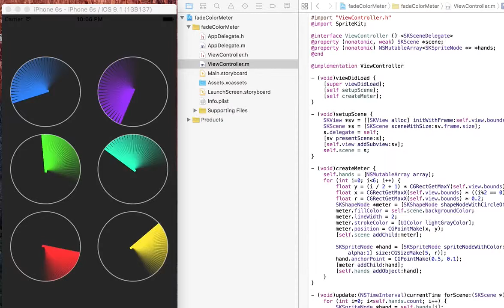Today's iOS sample no.1178 fade color meter